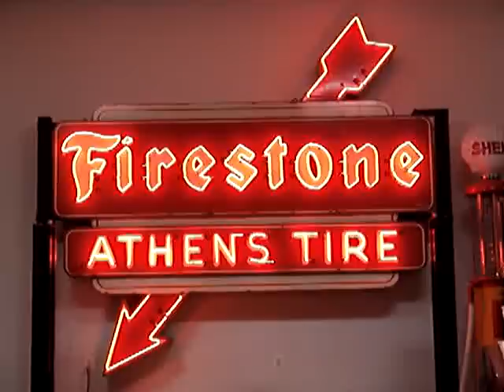Vintage Firestone/Athen's tire neon enamel sign for sale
- Original sign
- double sided neon
- working order including active moving arrow (watch video below to see action)
- sign comes with steel stand
- measurements: width: 11 feet, height: 10 feet